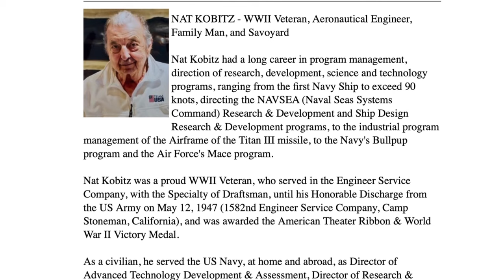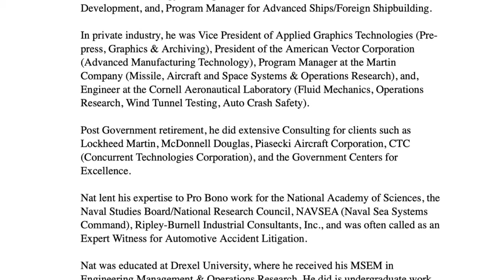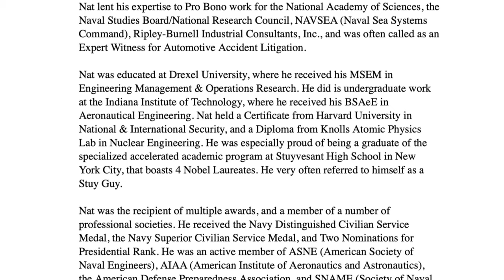Former Director of US Navy Science & Technology Division Admits to UFO Reverse Engineering Programs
In my exclusive interview with veteran Australian reporter Ross Coulthart, Ross relays a stunning admission that was provided to him by a man named Nat Kobitz, a former Director of the Science & Technology Division of the US Navy, who told Ross that he was 'read-in' to Retrieval & Reverse-Engineering Programs that were dealing with multiple off-word / non-human vehicles.

Ross Coulthart is a Multi-award-winning investigative journalist with over three decades experience in newspapers and television, including reporting for The Sydney Morning Herald newspaper, ABC TV Four Corners, Nine Network Sunday program and 60 Minutes. Five times winner of Australia’s national journalism prize – the Walkley Award – including the highest award, the Gold Walkley. Winner of a Logie, Australian TV’s top prize (for best public affairs TV reporting), and winner of a New York Film Festival Gold Medal for international investigative journalism.

He is also a Best-selling author with his most recent book “In Plain Sight - An Investigation into UFOs and Impossible Science” being his first book to ever tackle the complex and fascinating issue of UFOs. In this exclusive interview Ross will be, for the very first time, detailing the investigatory journey that led to the creation of his book 'In Plain Sight'.

New York Times Articles

Integrating Information in the Brain’s EM Field: The Cemi-Field Theory of Consciousness

AATIP LIST OF STUDIES (ADVANCED AEROSPACE THREAT IDENTIFICATION PROGRAM)

Incommensurability, Orthodoxy & The Physics High-Strangeness: A 6-Layer Model of Anomalous Phenomena (Eric Davis & Jacques Vallee)

Project for a New American Century: Rebuilding Americas Defences

Space.com | Scientists call for serious study of 'Unidentified Aerial Phenomena'